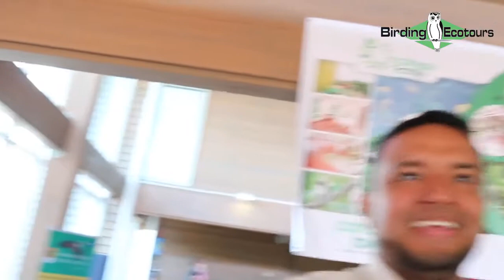The Biggest Week in American Birding 2018: Day 7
Yet another above average day at the boardwalk along the Magee Marsh trail. Please see the link below for any additional information: